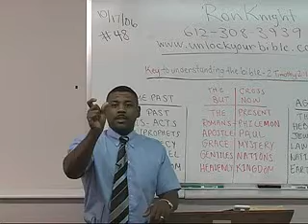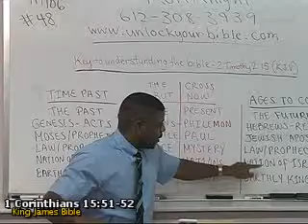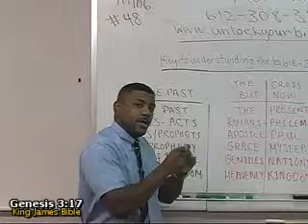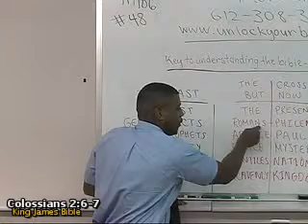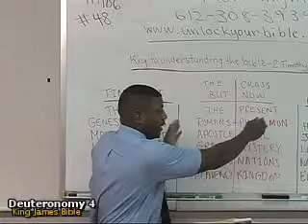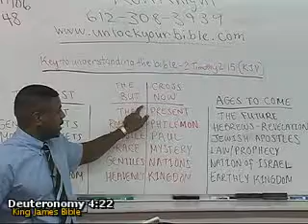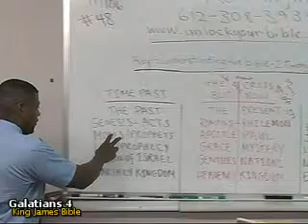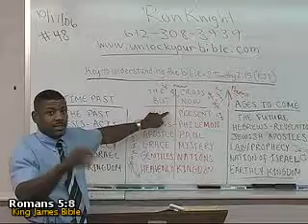Understanding and Enjoying Your Bible! - Pastor Ron Knight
This Message from The "Galatians Series"
Order # 48

(Romans 3:10)

(Romans 3:23)

(Hebrews 9:27)